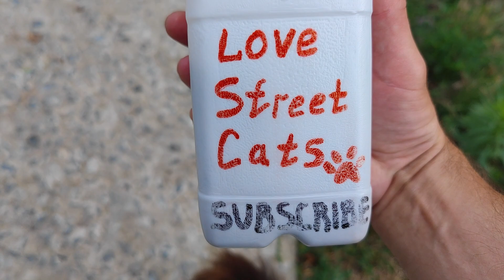We met a cat on the street, she was attacked by a dog and now she has a sore ear